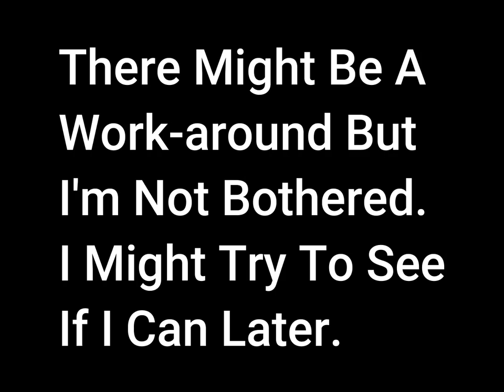how to not play avernus (sort of)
While Botting, It Would Crash At 82% Always. Enjoy :D